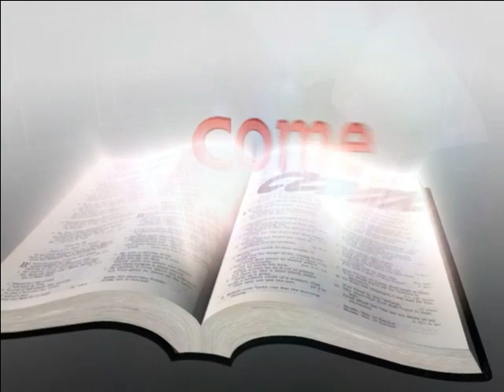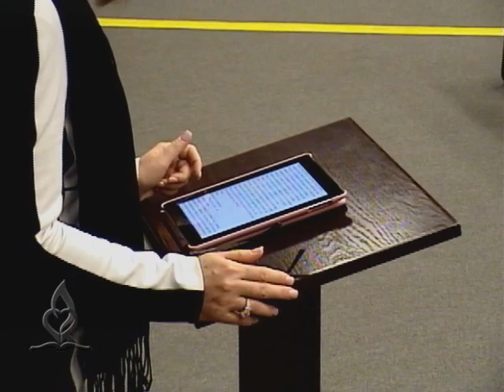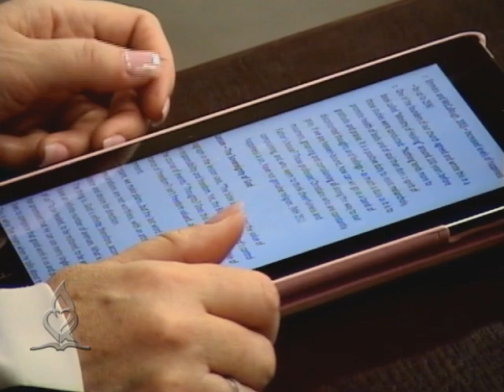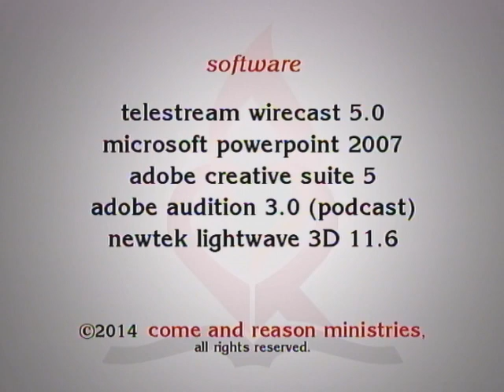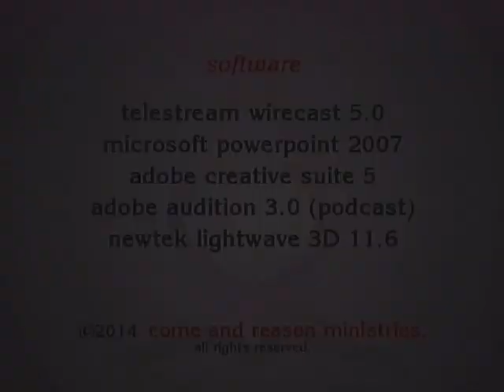2015 Q1 Lesson 6: What You Get Is Not What You See (Feb 7)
Lori Atkins leads the discussion and study of this lesson in the "Proverbs" study guide for 1st quarter 2015.